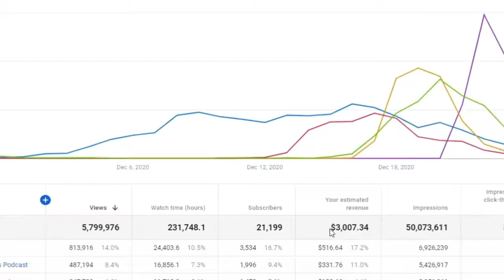CREMOSINHO REVELA GOSTOS PESSOAIS Cortes Podcast